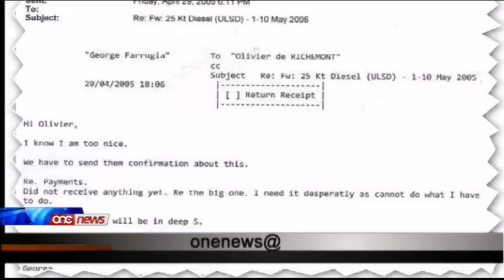Lawrence Gonzi u Austin Gatt għandhom jagħtu spjegazzjoni - Joseph Muscat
F'intervista fuq One Joseph Muscat qal li l-Prim Ministru u l-ministru Austin Gatt ghandhom jiccaraw dak li kien zvelat mill-gazzetta the Sunday Times fejn f'komunikazzjoni mal-eks chairman tal-enemalta issemmew l-inizzjali A G .Joseph Muscat qal li l-Prim Ministru u l-Ministru Austin Gatt ghandhom jiccaraw kif ufficjal tat-trafigura barra minn malta kien qed isaqsi lir-rapprezentant tieghu f'Malta kif marret il-laqgha mal-Ministru Austin Gatt meta dan kien qal li ma kellux laqghat li fihom iddiskuta l-Enemalta u z-zejt